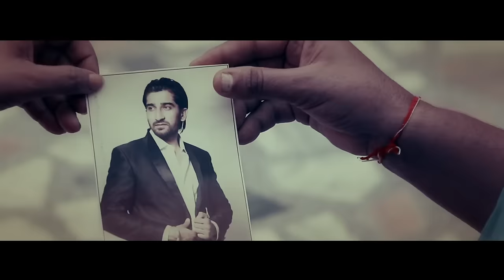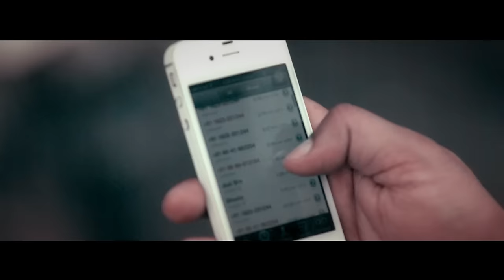Bhani Maarti | Sheera Jasvir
Song - Bhani Maarti
Singer -  Sheera Jasvir
Label - Speed Records